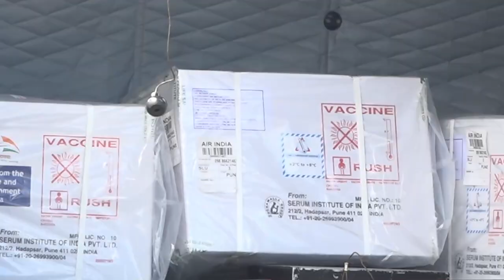Prime Minister speaks on receipt of AstraZeneca vaccines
The arrival of 25 thousand doses of the COVISHIELD AstraZeneca vaccine has significantly boosted Saint Lucia’s ability to manage and mitigate the impacts of COVID 19. Prime Minister, Hon. Allen Chastanet, says government is working assiduously with other governments and international agencies to procure enough vaccines to have every Saint Lucian vaccinated.